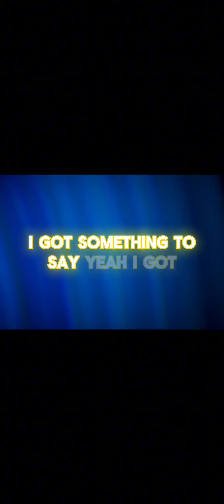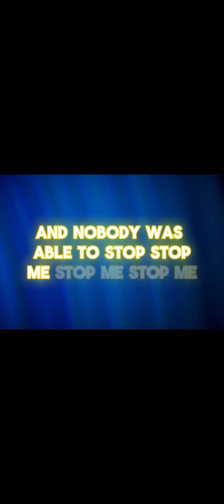My song Cocky